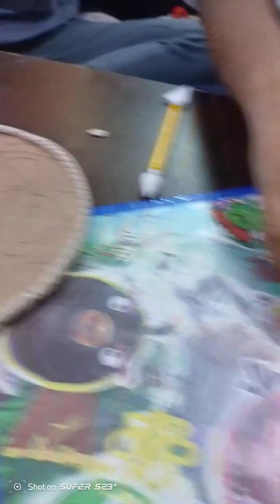"Imaginative Sketches: Unleashing Creativity in Kids' Drawing Class"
q1.
2.
3.
4.
5.
6.
7.
8.
9.
10.
11.
12.
13.
14.
15.
16.
17.
18.
19.
20.